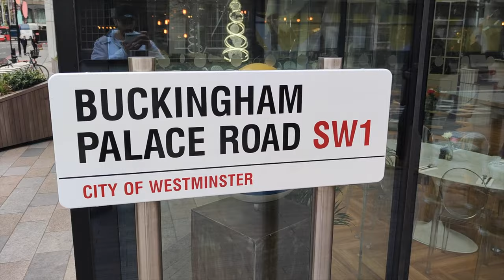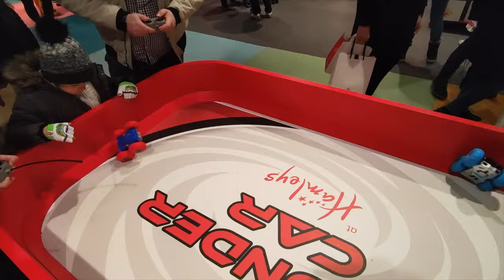TROCA DE GUARDA NO CASTELO DA RAINHA EM LONDRES, E LOJA DE BRINQUEDOS NA OXFORD STREET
No vídeo de hoje vou mostrar um pouco da troca de guarda que acontece no castelo da rainha em Londres, e um pouco da loja de brinquedos que fomos na oxford street, comente o que achou do video, curta se gostou, compartilhe com seus amigos, e se inscreva no canal, e ative o sininho para receber os próximos videos.